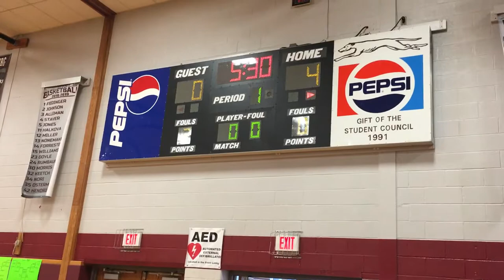Stars championship game (first half)